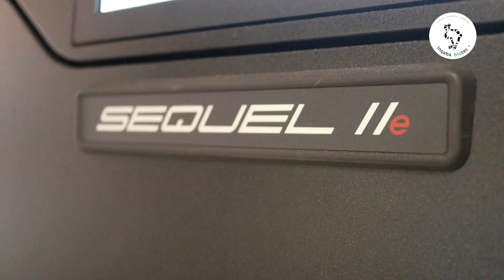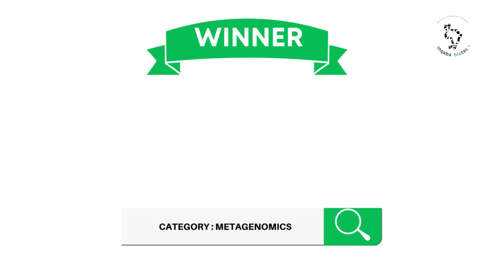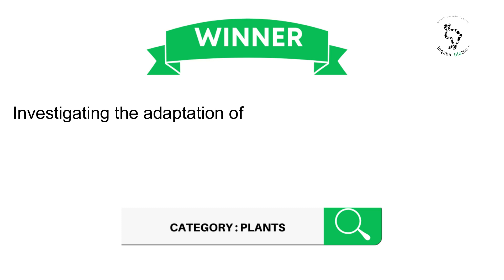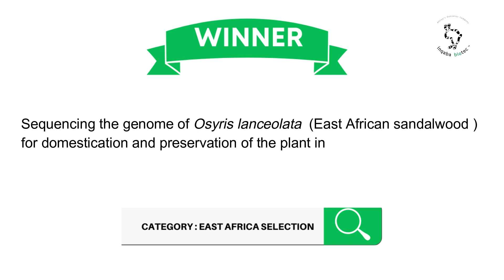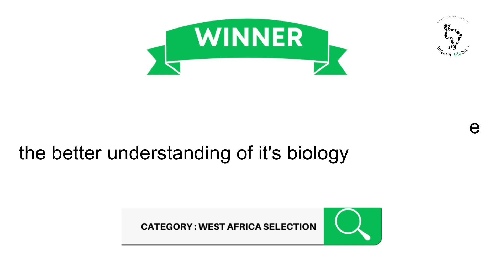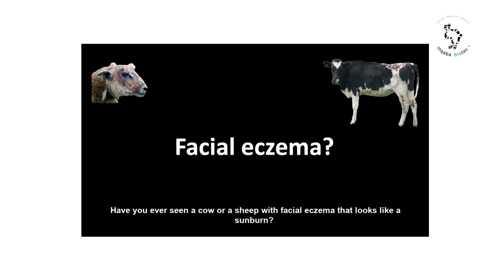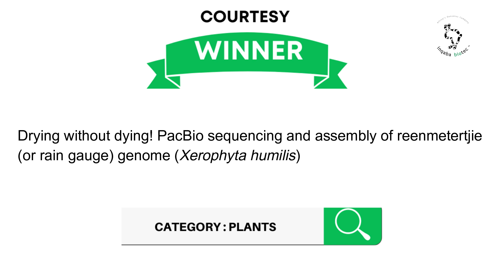Inqaba's Africa Genome Challenge - the winner announcement edition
After all the interesting, informative and fun submissions, we would like to thank the participants for taking time to be part of the Inqaba's Africa Genome Challenge, and we would like to finally announce the winners.

Winners with the highest number of likes are announced for each category as well as courtesy ones, which are also included in the video.

All winners will be contacted by the inqaba biotec team to arrange for sample collection.

Congratulations and once again thank you to all who participated in the challenge.